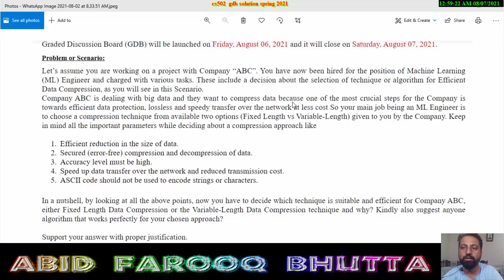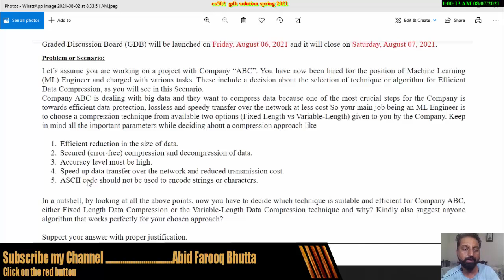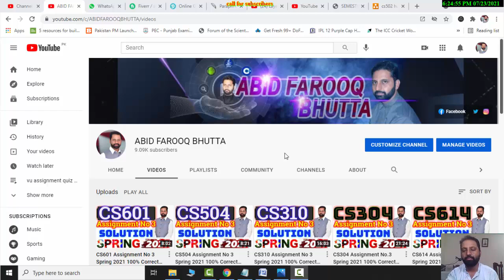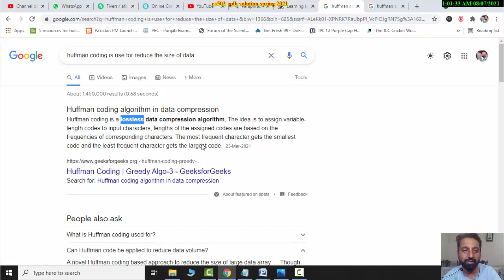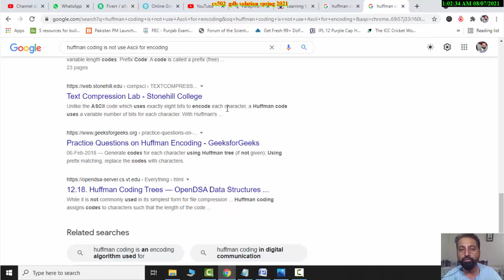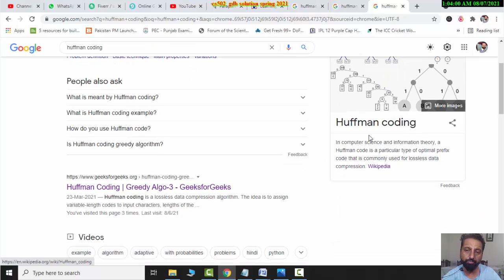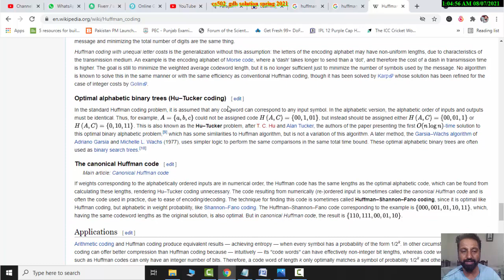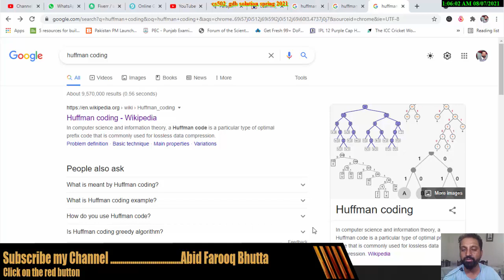CS502 GDB no.1 Solution Spring 2021|| gdb CS502 ALgo Solution SPRING 2021 By Abid Farooq Bhutta